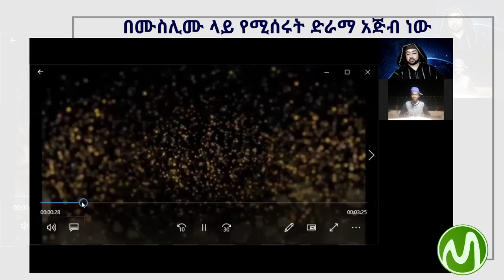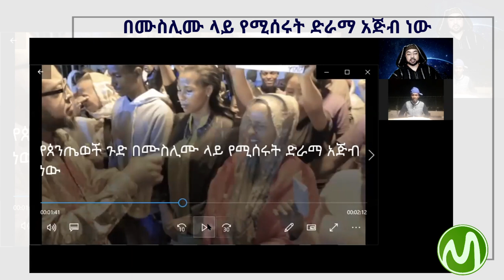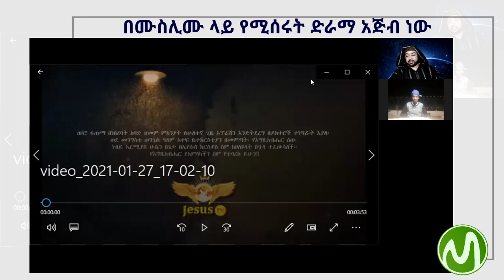በሙስሊሙ ላይ የሚሰሩት ድራማ አጅብ ነው /Abdi wollo Tube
በሙስሊሙ ላይ የሚሰሩት ድራማ አጅብ ነው#Mube_Media

*ለአላህ ብለው ከሚሰሩት አላህ ያድርገን
ሙቤ ሚዲያ
fatiya mujahid
ሀዲስ
የሂወት ታሪክ
ቢላል ሚዲያ
ሀዲስ በአማርኛ
ፈቲያ
አሊፍ ባ ታ
mube media
ነጃህ ሚዲያ
ህልምና ፍቺው
አረበኛ ነሽዳ
ሀዲስ እና ቁረአን
ቁርአን
ሞት
ነጃህ ሚዲያ 2
የነብዩ ሙሀመድ ታሪክ
ፈቲያ ሙጃሂድ
ሩቅያ ቁርአን
የአላህ 99 ስሞች
ኢስላማዊ ዳአዋ
ወሎ ቲዩብ
ነብዩ መሀመድ ታሪክ
ሙቤ ሚድያ
አይመኒታ amanita
ኡሚ
ካሊድ አቡ አሚራ
ፈቲያ ሙጃሂድ